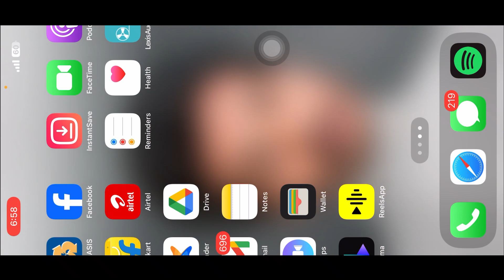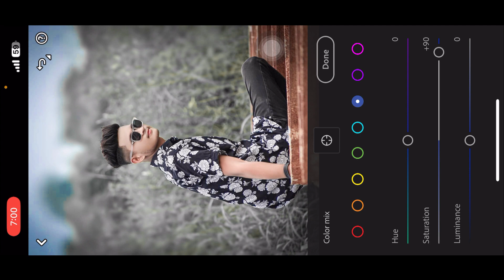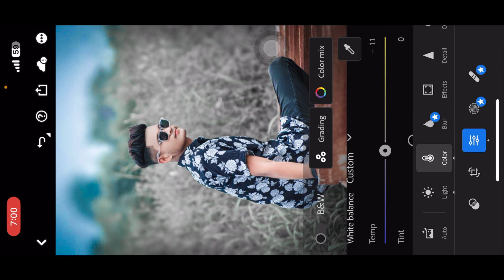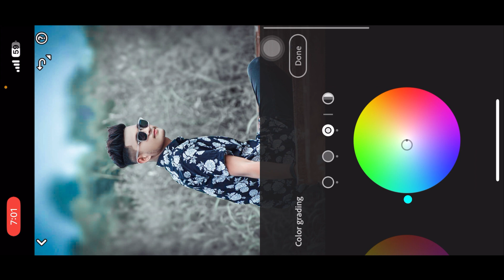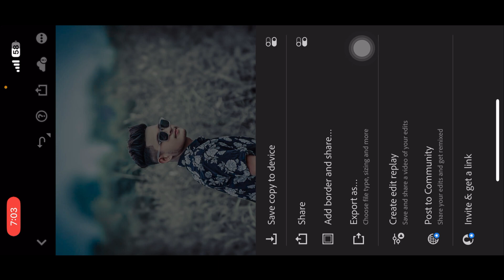PHONE से Professional Photo Editing करना सीखें | Photo Editing Export बने For Beginners | Lightroom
Photo editing beginners
Phone se photo editing

Note